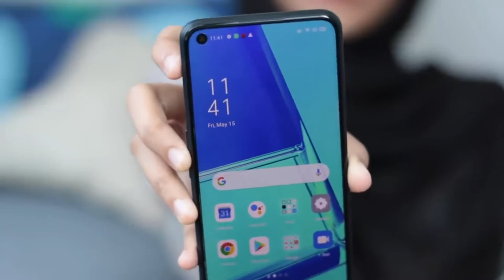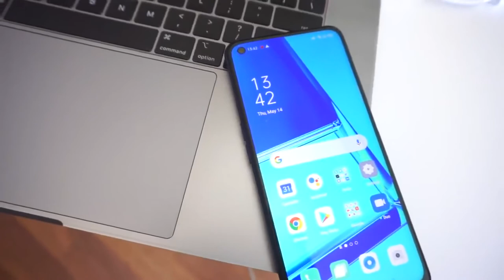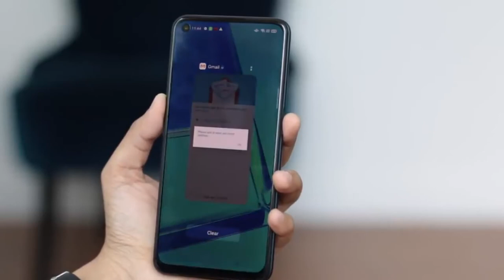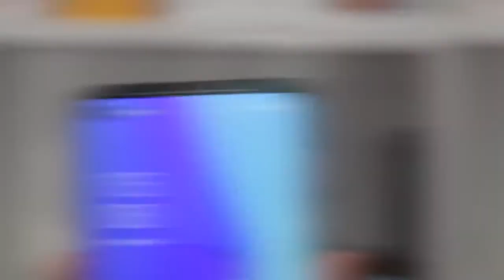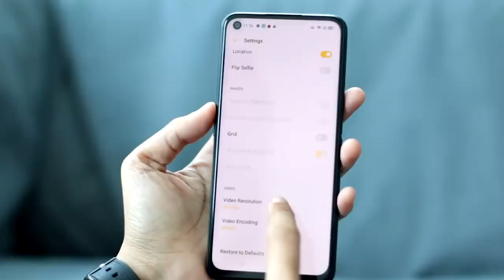Oppo A52 - اول نظرة علي هاتف